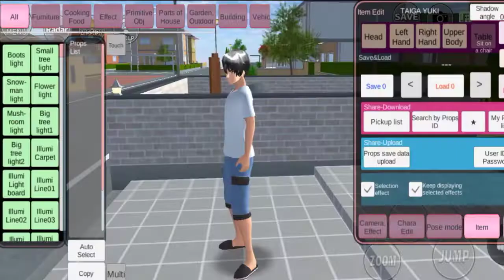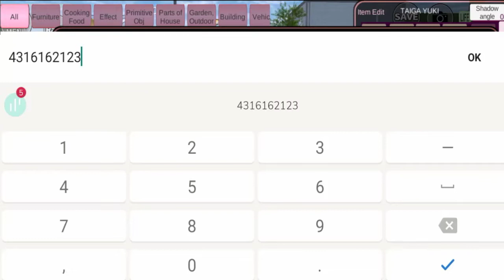Sakura School Simulator ID - Bedah Masjid Khairun Niswah #2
halo guys kali ini saya akan membagikan sakura school simulator ID dan lokasi propertinya.

properti yang saya bagikan ini berupa masjid khairun niswah.

nah itu tadi sakura school simulator ID yang bisa saya bagikan ke kalian, kalau ada kode lain yang bisa saya coba silahkan komen dibawah ya teman-teman